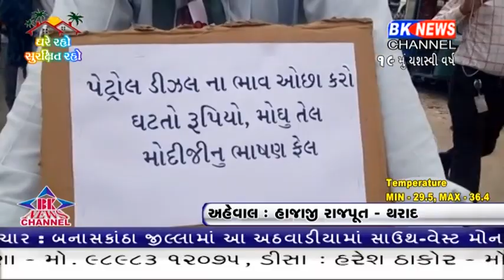થરાદમાં પેટ્રોલ અને ડિઝલના ભાવોમાં થયેલા વધારા અંગે વિરોધ પ્રદર્શન કર્યું હતું..